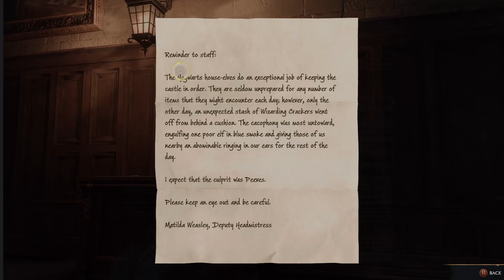Playing with some beasts!